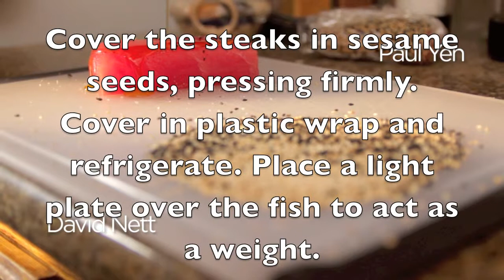Recipe from Season 2 Episode 5 - Seared Ahi - Pairings the series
Seared ahi tuna with ponzu sauce as prepared by Rose & Alan in episode 205 of Pairings the series. They Pair it with Schug Sparkling Pinot Noir.

Nerds. Food. Women.

Season Finale on Wednesday August 13th!

Pairings is an award winning, food-themed, narrative comedy series. Alan is terrible with women. While Alan can cook beautiful (and delicious) plates of food, he often eats them alone. His friends and family convince him that 'the way to a woman's heart is through her stomach. '